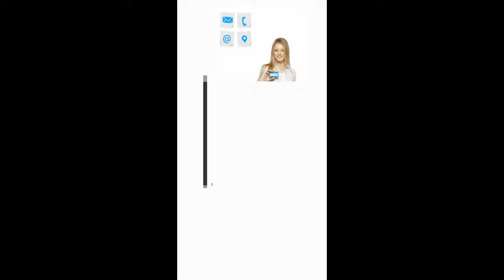EloPOS™️ System Einzelhandel Retail Gastgewerbe Unterhaltung Restaurant Supermarkt RFID Barcode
Das vielseitige EloPOS-System vereint moderne Ästhetik, modulare Flexibilität mit höchster Zuverlässigkeit für den Einsatz in kommerzielle Umgebungen. Speziell für POS-Anwendungen entwickelt, bietet das EloPOS-System einen 15,6 Zoll Touchscreen mit 10-fach-Touch, eine Auswahl an Intel-Prozessoren der 8. Generation sowie einen integrierten Erweiterungs-Hub für Anschluss von Zubehörgeräten wie Kundendisplay, Kreditkartenleser, Drucker, Kassenlade, Strichcodescanner oder Waage. Vom traditionellen POS-Terminal bis hin zu Self-Service-Anwendungen garantiert das EloPOS-System die Verschleißfestigkeit und Zuverlässigkeit, die für den Dauereinsatz im öffentlichen Bereich unabdingbar sind. Dieses Qualitätsversprechen wird durch die standardmäßige 3-jährige Garantie von Elo unterstützt.